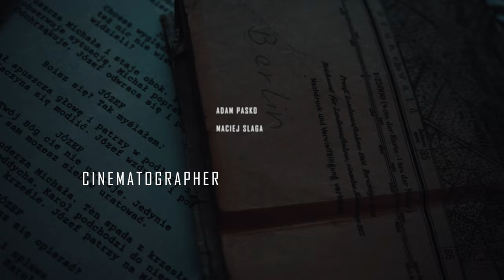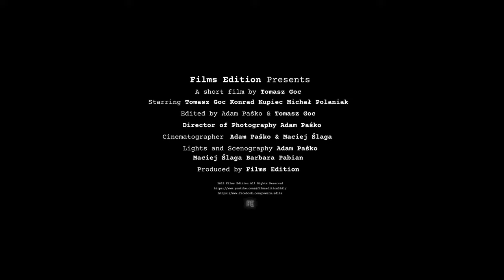URZĄD BEZPIECZEŃSTWA - film krótkometrażowy o II Wojnie Światowej [ WW2 Short Film]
Rok 1947. Młody mężczyzna zostaje brutalnie przesłuchiwany w Urzędzie Bezpieczeństwa. Staje przed dużym dylematem - ocalić swoją rodzinę, czy kompanów z lasu.
Czy bohaterowi uda się wyjść cało z tej sytuacji? Czy oprze się pokusom obietnic dawanych przez funkcjonariuszy UB?

Szczególne podziękowania dla Roberta Wiktora oraz Jana Dudora.

Obsada:
Michał Polaniak - Przesłuchiwany
Konrad Kupiec - Szeregowy UB
Tomasz Goc - Porucznik UB

Zdjęcia:
Adam Paśko
Maciej Ślaga

Dźwięk:
Maciej Ślaga
Barbara Pabian

Charakteryzacja
Barbara Pabian

Montaż
Adam Paśko
Tomasz Goc

==Informacje techniczne==
Kamera:
Sony a7riii

Dźwięk:
Zoom h6

Gimbal:
dji rs3

*Nie propagujemy żadnych ideologii totalitarnych.

English
The year is 1947 and a young man is brutally interrogated at the Urząd Bezpieczeństwa. He faces a big dilemma - to save his family or his comrades in the forest.
Will the he manage to get out of the situation unscathed? Will he resist the temptations of promises given by UB officers?

Special thanks to Robert Wiktor and Jan Dudor.

Cast:
Michal Polaniak - Interrogated.
Konrad Kupiec - UB private.
Tomasz Goc - UB lieutenant.

Photos:
Adam Paśko
Maciej Slaga

Sound:
Maciej Slaga
Barbara Pabian

Characterization
Barbara Pabian

Editing:
Adam Paśko
Tomasz Goc

== Technical Informations==
Camera:
Sony a7riii

Sound:
Zoom h6

Gimbal:
dji rs3

*We do not promote any totalitarian ideologies.